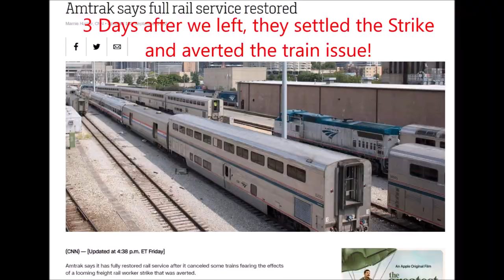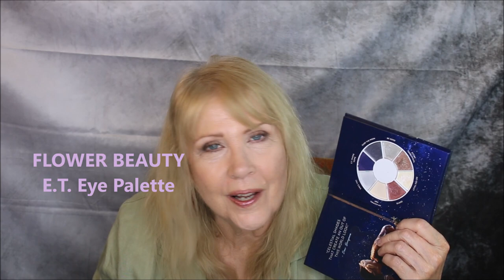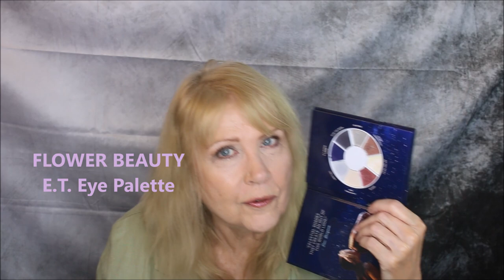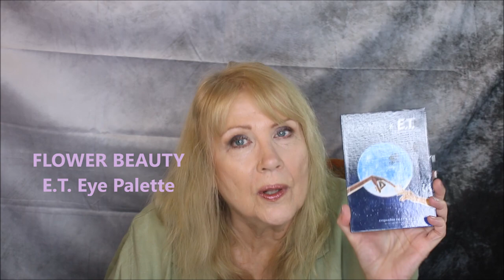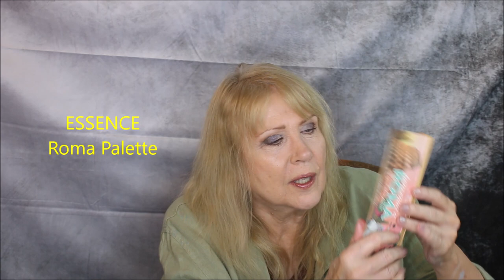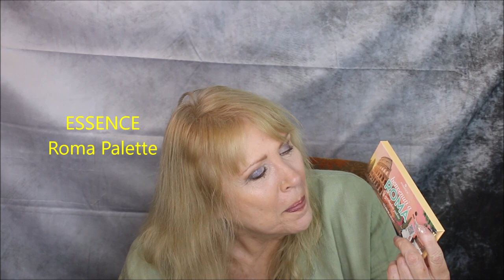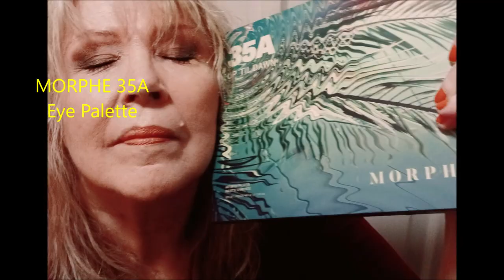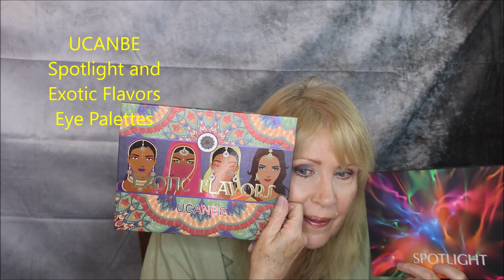September FAVES n FLOPS! New Flower- Haus Labs- Charlotte & More! : D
The Best and Worst of October 2022. New Haus Labs Foundation. Charlotte Tilbury new Concealer, Flower Beauty E.T. Palette and so much more!.
COOL LIFE HACK AT THE END!!! Must see!

Thinking of all the victims of Ian…sending love and virtual hugs.
October Faves START at 03:33 if you want to fast forward thru my banter.
SKELETON Table Runner
ZIPLOCK Gallon Bags (travel)
ELF Selfie Light
ECO TOOLS Brush Cleaner: NR
DOG Change Purse BLACK LAB
DOG Change Purse CORGI
Pink CORDLESS DRILL
RARE BEAUTY Eye Primer
LUCAS PawPaw Ointment
CLINIQUE All About Eyes Cream
SEPHORA Best Skin Ever Concealer: NR
REM Concealer
CHARLOTTE TILBURY Radiance Concealer
IT Bye Bye Redness Color Corrector
DR JART Premium Tinted BB Cream: NR
ULTA Complexion Crush Foundation
HAUS LABS Foundation
IONI (Dollar Tree) Blush
IONI (Dollar Tree) Brow Palette
FLOWER BEAUTY E.T. Eye Palette
ESSENCE Roma Palette
MORPHE Ashley Strong Liner Palette: NR !!
MORPHE 35A Eyeshadow Palette:  NR !
CHARLOTTE TILBURY The Sophisticate palette
UCANBE Spotlight Palette
UCANBE Exotic Flavors Palette
TARTE Tubing Mascara
BLINC Tubing Mascara
LA GIRL Lipliner
CLINIQUE Melon Pop Lipstick
SEPHORA Lip Stories Lipstick
DARING DIVA Bail Strips
Halloween Nail Strips
BOUNCE Sheets for Car MOUSE PREVENTION
Portable WASHING MACHINE
FARMHOUSE Body Oil -Vanilla Bourbon
My Clothes are from THRED UP!

ONLINE MAKEUP ACADEMY is Affordable, Fun & Educational!
Code for a Discount: KATHYAAYBEAUTY$100OFF
RING LIGHT
MY CAMERA
It helps support future videos!   : )
Make It a Beautiful Day !

This helps offset the cost of products I buy with my own cash money to show you in these videos. Clicking on these links helps my channel so much and I really appreciate your doing so. I am not sponsored or paid for my opinions on any product.